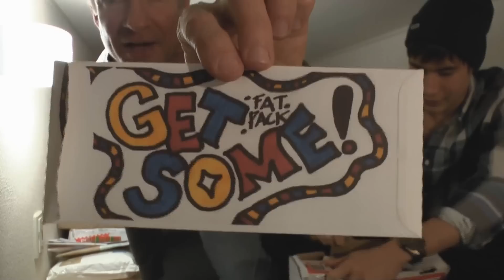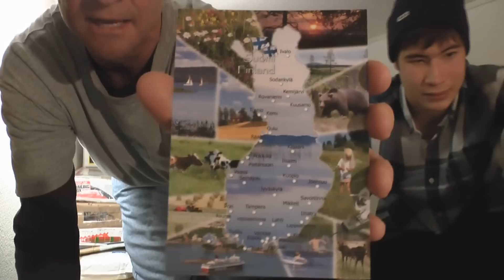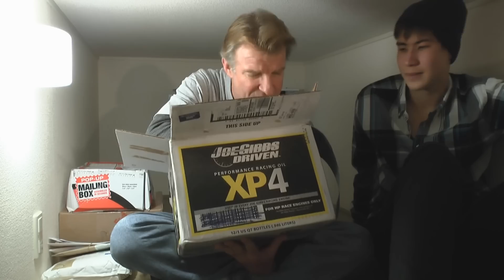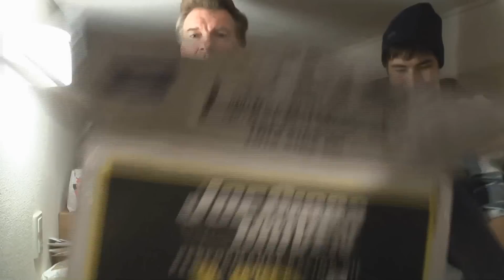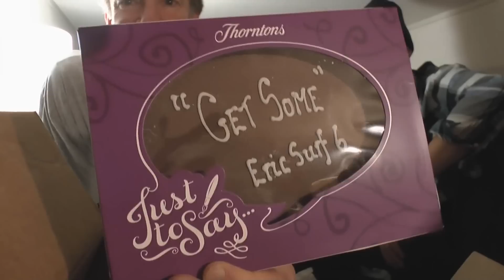Eric Mail Time #5 - Thanks ALL for the cool swag!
SEND ME STUFF for Eric Mail Time #6:
Destiny Planning, c/o Ericsurf6
4F, 4-1-35 Kudankita
Chiyoda-ku, Tokyo
Japan 102-0073